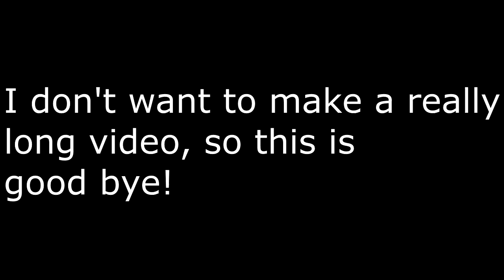RAIDING XEDDEFEN - Shivering Isles Main Quest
So, we are inside Xeddefen.  That's good, I guess, but now it's time to raid it.

Raiding Xeddefen is actually pretty easy.  These knights of order are not that hard to kill in groups of one or two.  It's the bigger groups that really throw me off.  All this dodging and weaving I have to do gets a little hard when you have a slow character.  At least my magic game is pretty good and I have spells that do some damage!